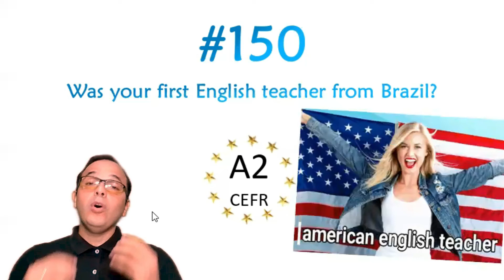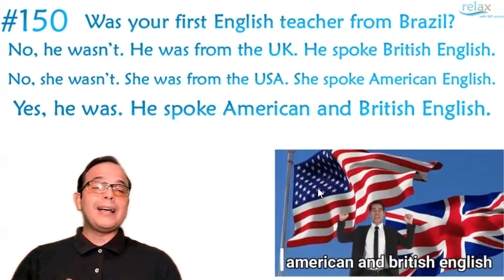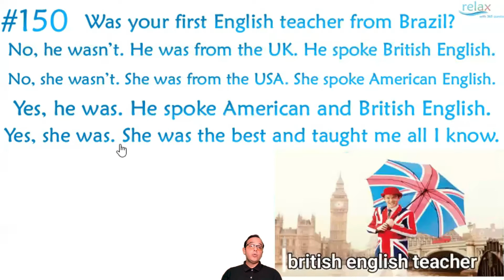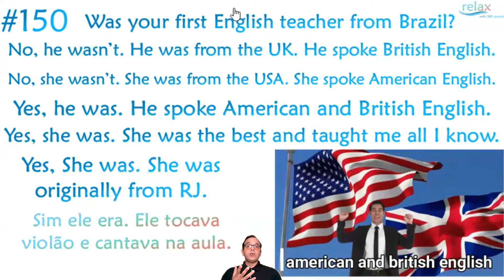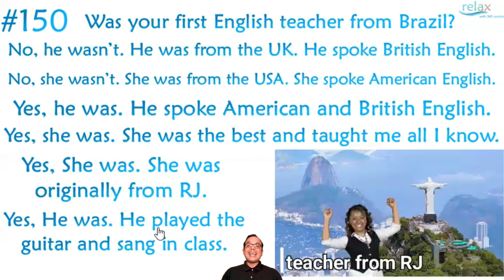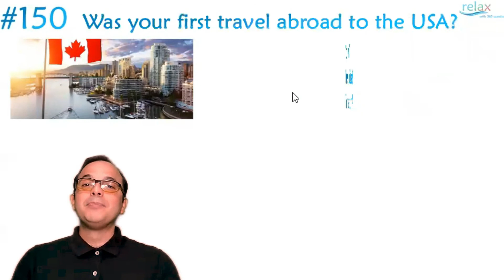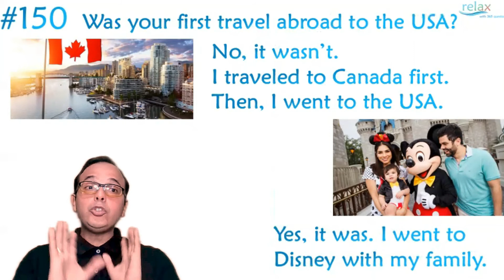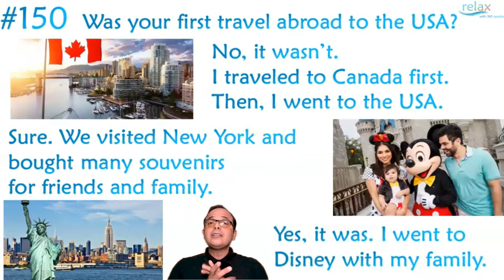#365 dias de inglês GRÁTIS #150 Was your first teacher from the UK ?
#150 Was your teacher first English from Brazil?

 Após o vídeo de hj, pratique com um leve exercício para testar seus conhecimentos na pergunta  #150 Was your teacher first English from Brazil?  Com respostas automáticas e e-mail responsivo para vc organizar seus estudos!